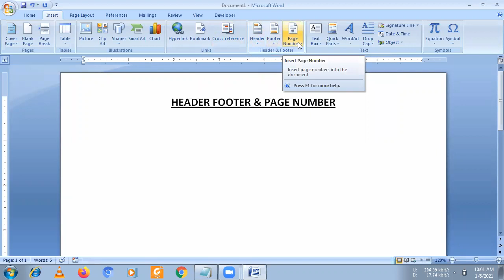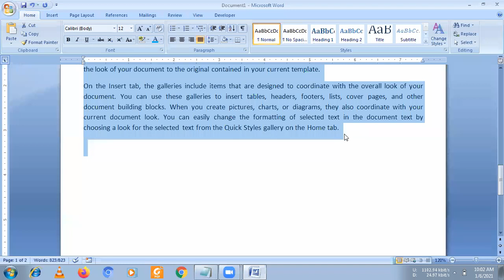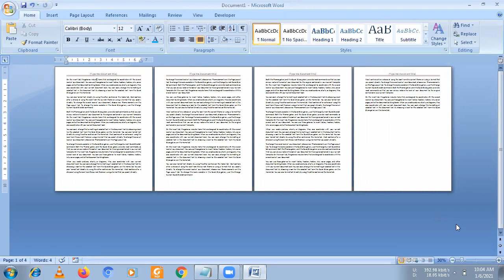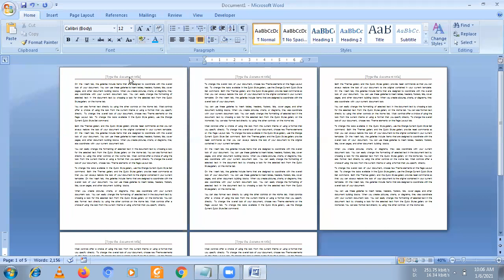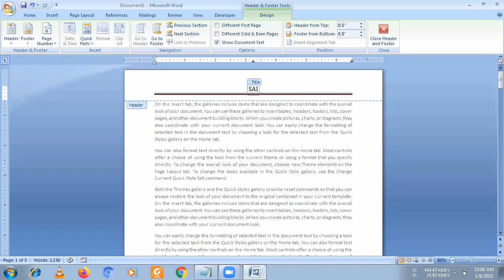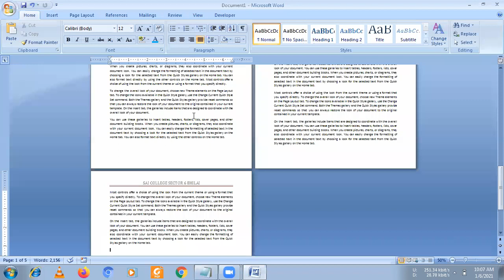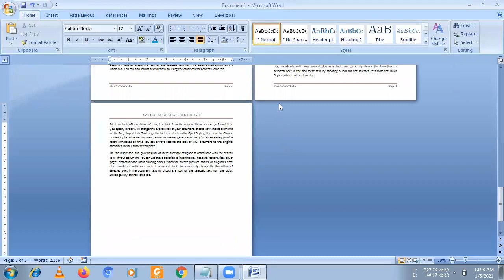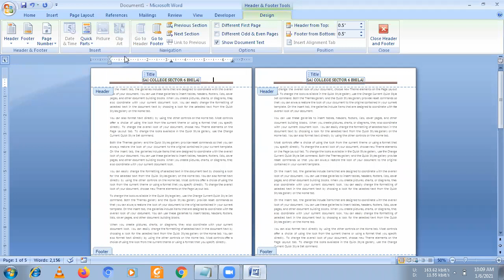Topic 011 Header Footer and Page Number in MS Word